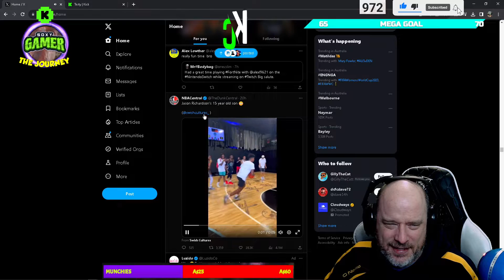JASON RICHARDSON 15 YEAR OLD SON!